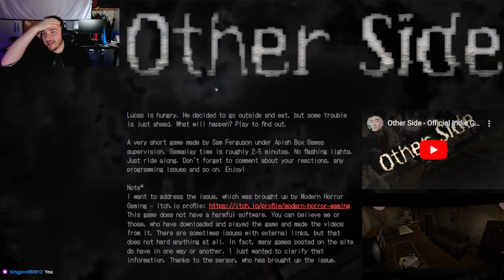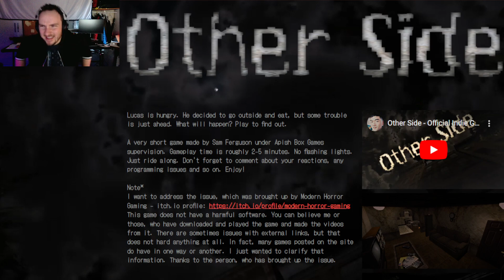Deppart Prototype, Other Side AND The Pizza?? Maybe a little MORE?